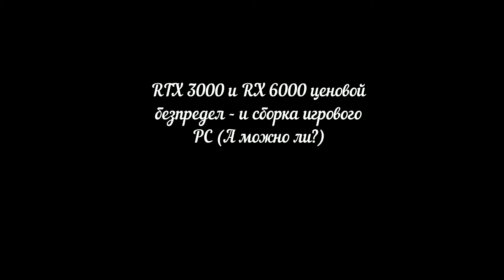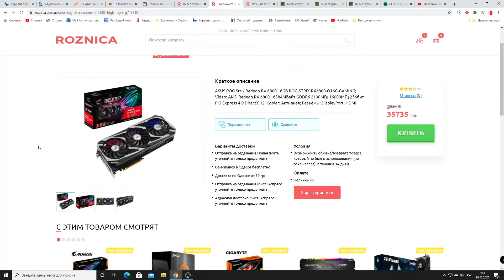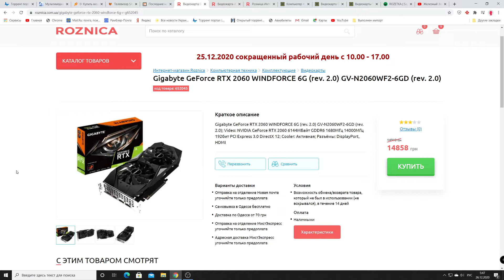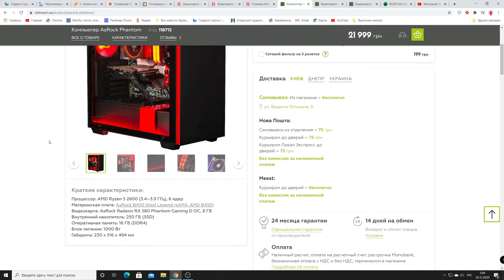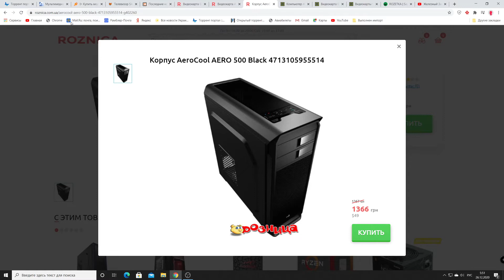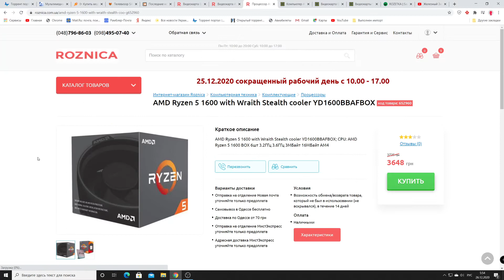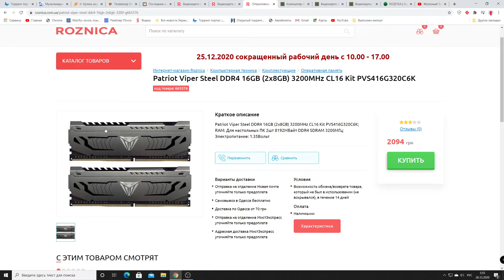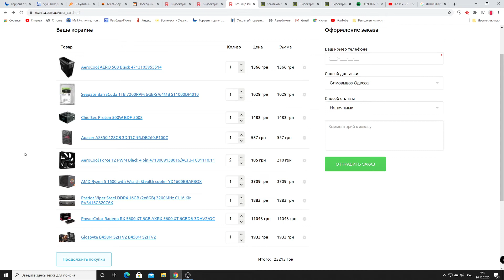RTX 3000 и RX 6000 ценовой без предел и сборка игрового PC (А можно ли ?)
Дорогие друзья предлагаю вашему вниманию этот видео ролик - идея которого у меня возникла спонтанно во время того как я мониторил цена на видеокарты.Случайно обнаружил в продаже в одном магазине игровой PC по очень нормальному ценнику (учитывая последние тенденции на цены видеокарт)Мне не понравилась комплектация этого компа и я решил попробовать виртуально собрать комп за почти такой же цениик но более функциональный и мощный.А что из этого получилось судить вам.Пишите ваши коменты.Ставте лайки и дизы.Всем приятного просмотра.(Это очень помогает продвижению видео на ютубе)Гости канала подписывайтесь - ведь самое интересное только начинается.